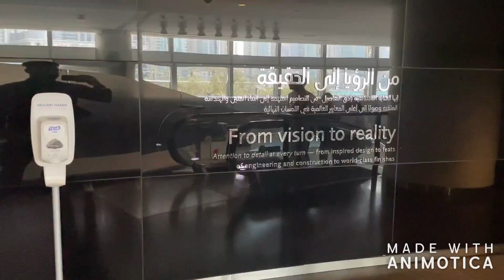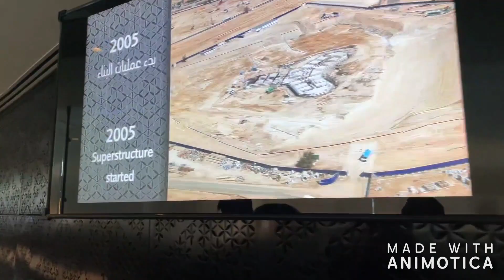7. Burj Khalifa (view from 124 & 125th floor) / Dubai / Glass cracked while walking on it @ height😱😱